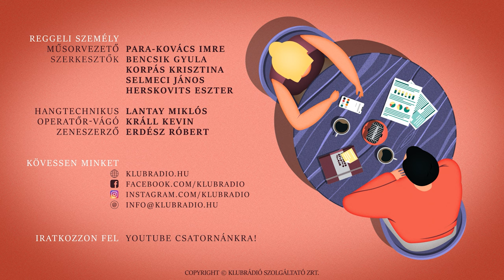"A világ tech-óriásainak korlátlan hozzáférésük van az adatainkhoz" - Ződi Zsolt a Klubrádióban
A Reggeli Személy 2023. március 2-i adásában Para-Kovács Imre vendége Ződi Zsolt, jogász, a Nemzeti Közszolgálati Egyetem kutatója volt.